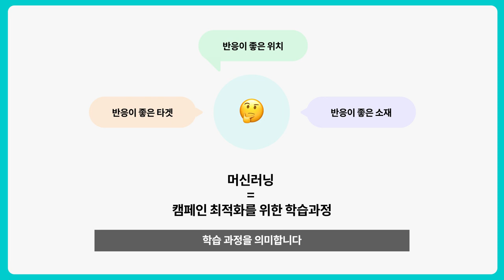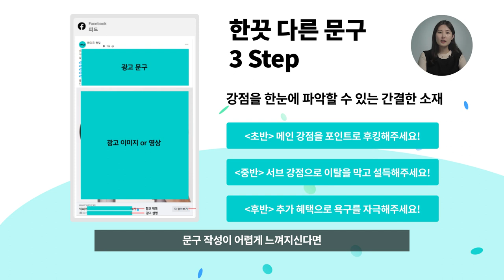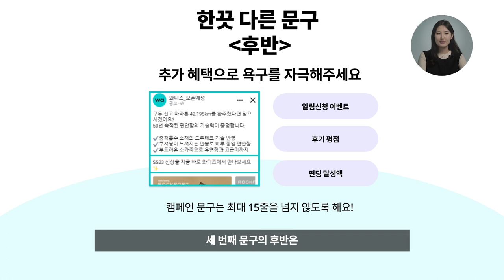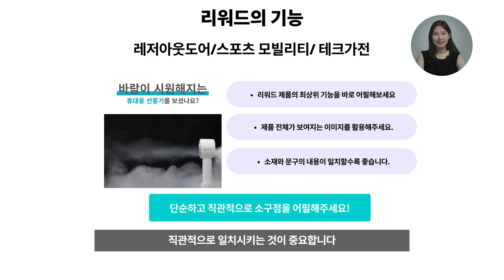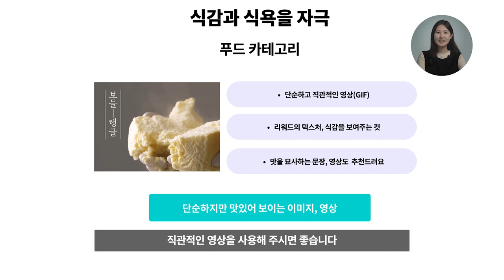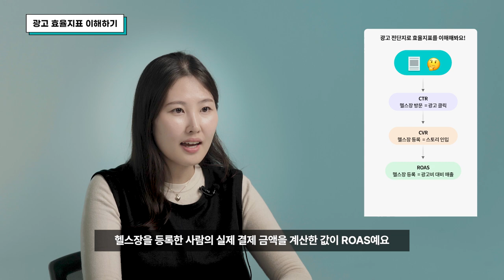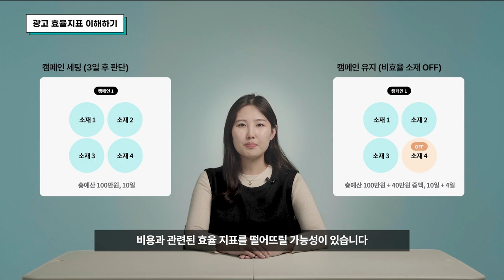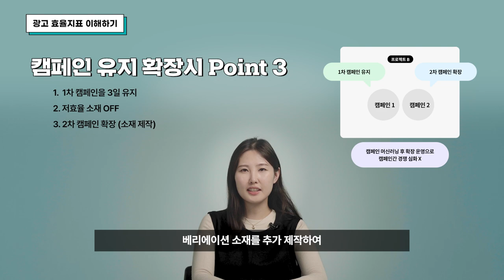와디즈 광고 효율 200% 끌어 올리는 방법! 마케터가 모두 알려드립니다.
와디즈 타겟 광고의 효율을 200% 높이고 싶다면 주목! 와디즈 마케터가 그 방법을 직접 알려드릴게요!
와디즈 광고비 집행 구조와 카테고리별 광고 소재 꿀팁, 그리고 광고 캠페인 운영 확장법까지 한번에 확인하세요!